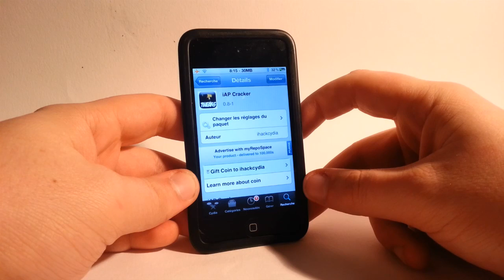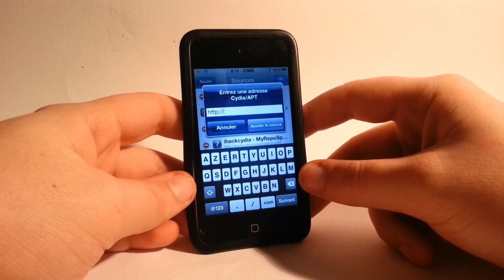IAP Cracker : Avoir tous les bonus d'un jeu gratuitement qui sont normalement payants !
Salut tout le monde ! dans cette vidéo je vous montre comment vous pouvez avoir des pièces ou des équipements alors qu'ils sont normalement payant !

Auteur : Ihackcydia